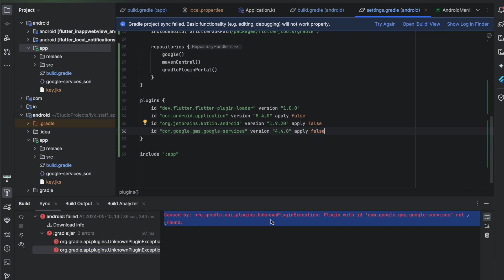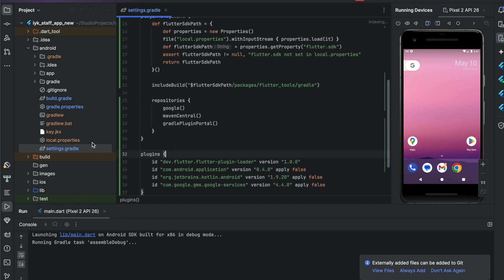A problem occurred evaluating project app Plugin with id 'com.google.gms.google-services' not found.